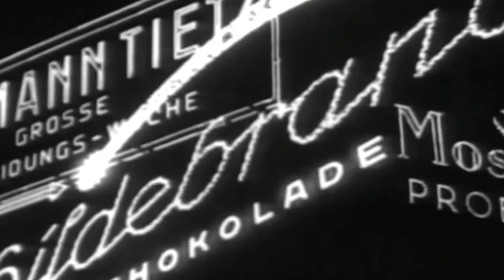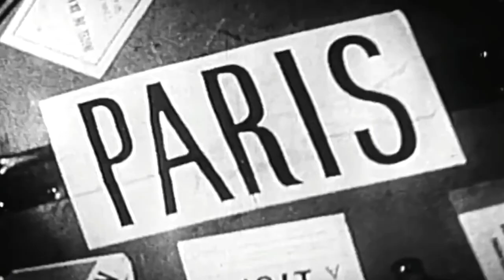Portrait of Another Francis Bacon By Joshua Thomas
A short concept film of collected clips and photographs depicting a fragmented timeline of periods in the life of Francis Bacon. Focusing on his childhood, adolescence, adulthood, sexuality, paintings, lovers and the tragic story of his exhibition in Grand Palais in Paris 1971. Through edited clips taken from the documentaries; 'Bacon's Arena' 2006 and 'Francis Bacon: A Brush with Violence' 2017 and photographs taken from Google Images, I attempt to create a portrait of these times in his life through video. Francis Bacon said; "My work is a reflection of my life" so here I try to use his paintings as the narrative for the periods and people of his life that he created them to represent.